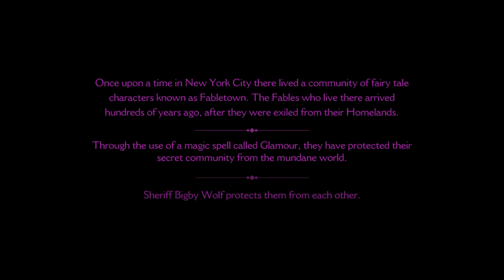The Wolf Among Us # 01 - Aufs Maul «» Let's Play The Wolf Among Us Episode 1 Faith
Wenn ihr selbst gerne League of Legends zocken (Es ist Free-to-play) und mich noch zusätzlich UNTERSTÜTZEN wollt, dann meldet euch bitte bei diesem Link an
Vielen Dank ihr Schnittchen :-)

Let's Play The Wolf Among Us Episode 1 Faith
Survival Horror Spiel vom Publisher und Entwickler Telltale Games

~Singleplayer~The Wolf Among Us~Jay~